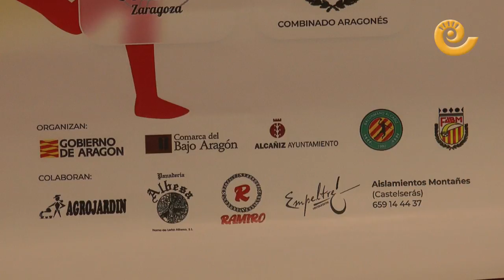Presentación COPA FEDERACIÓN BALONMANO femenino en ALCAÑIZ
El Club Balonmano Alcañiz junto con el ayuntamiento han presentado en la mañana del martes 31 de agosto el partido que se celebrará el próximo sábado 4 de septiembre en la Ciudad Deportiva Santa María de Alcañiz. Se trata de la Copa Federación de Balonmano femenino que disputará el equipo de Colores Zaragoza y un combinado aragonés.